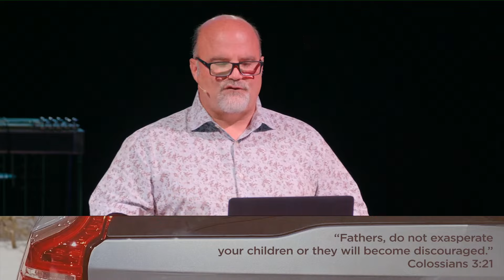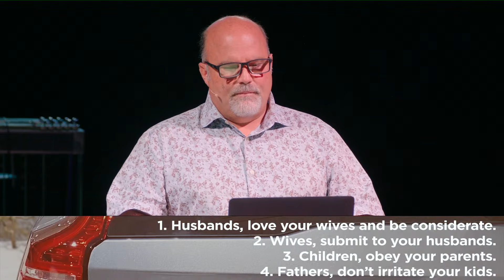"Perfect" Family // Wk1 Message Only // 8.26-27.23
Family. We all have one. And we all want it to be better. When you think of the perfect family, what does that even look like? Is that even possible? If you're raising a family, starting a family, hoping to start a family, or wondering if family is worth the effort, we hope you join us for "Perfect Family" this weekend.